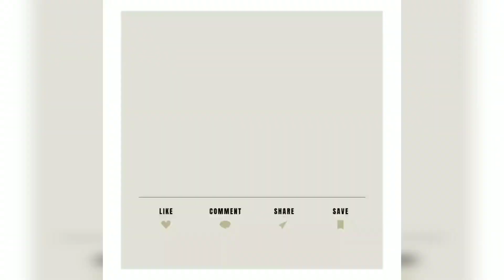સાવરકુંડલા શહેરમાં રામનવમીની પૂર્વ સંધ્યાએ પોલીસ ફ્લેગ માર્ચ યોજાઈ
એસ પી હિમકરસિંહ એએસપી અને પીઆઇ ની અધ્યક્ષતામાં યોજાઈ ફ્લેગમાર્ચ...

સાવરકુંડલા શહેરમાં નીકળતી વિરાટ શોભાયાત્રા ના રૂટ ઉપર ફૂટ પેટ્રોલિંગ અને વિહિકલ પેટ્રોલિંગ યોજાયું...

શહેરમાં 22 સ્થળોએ ઉજવાશે રામનવમી મહોત્સવ...

એસપી હિમ કર સિંહે સાવરકુંડલા અને સમગ્ર જિલ્લામાં શાંતિપૂર્વક રામનવમી ઉજવવા કરી અપીલ